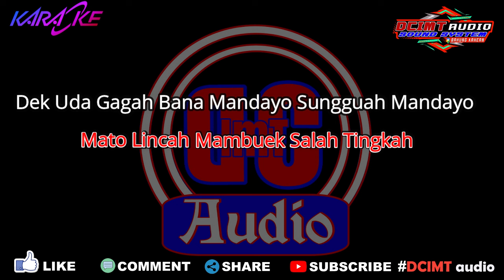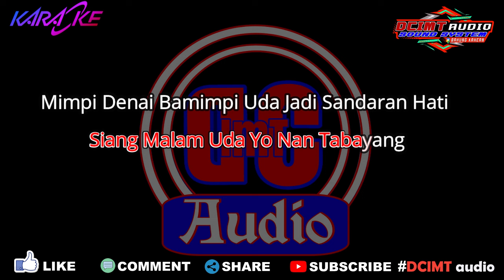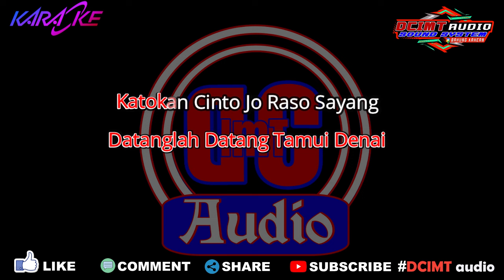Karaoke Ciinan Bana Remix Fauzana Nada Wanita || DCIMT audio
Karaoke
Lirik
Malu Malu, Malu Denai Tamalu
Mato Lincah Mambuek Salah Tingkah
Dek Uda Gagah Bana Mandayo Sungguah Mandayo
Lah Bakraso Denai Nan Punyo

Kanai Hati Sabana Kanai Hati
Siang Malam Uda Yo Nan Tabayang
Mimpi Denai Bamimpi Uda Jadi Sandaran Hati
Lah Bakraso Di Pelaminan

Sabana Ciinan Ondeh Ndeh Sabana Katuju
Rindu Bana Taragak Bana
Jikok Indak Batamu Pandang

Sabalah Suko Ondeh Ndeh Sabanalah Nio
Datanglah Datang Tamui Denai
Katokan Cinto Jo Raso Sayang